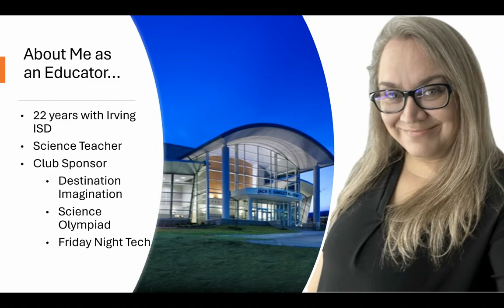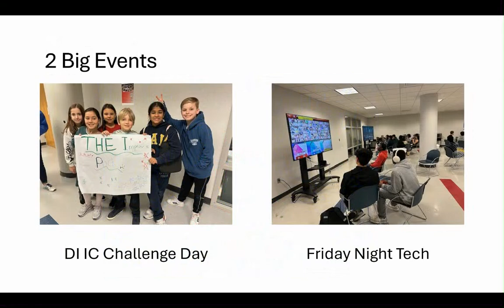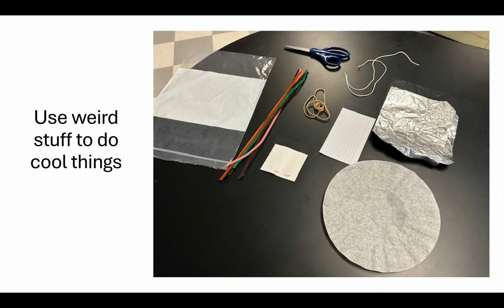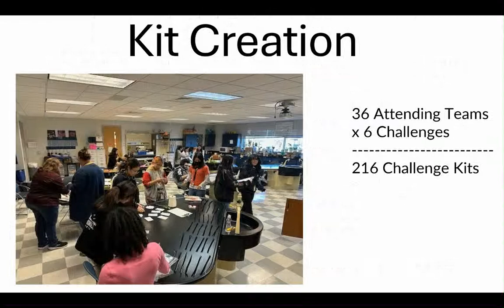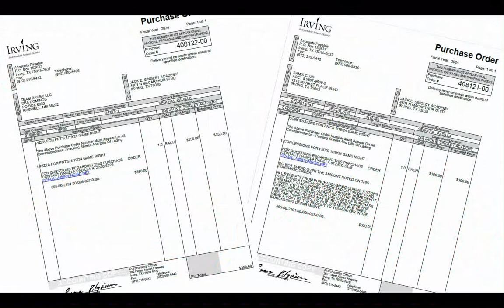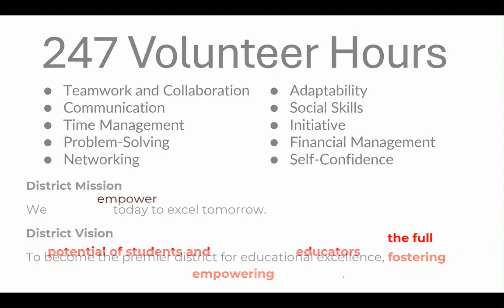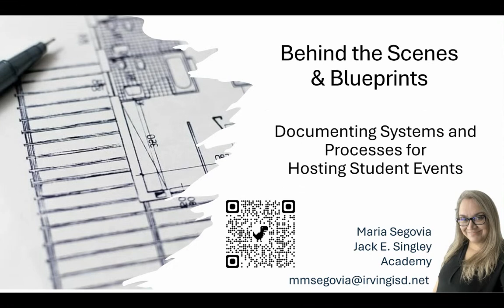Maria Segovia - Leap 2023-24